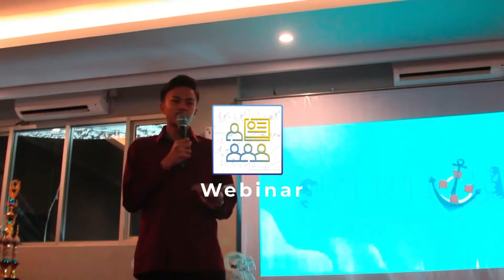SMENTION 2022 - Official Teaser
"Intellectual Leaders for Outstanding Future"